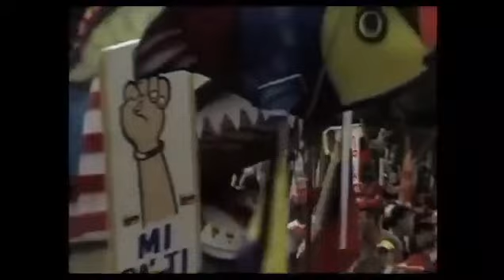@GobDeVenezuela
Hoy se cumplen veinte años de esta inmensa concentración del Pueblo... Que recuerdos... Y Chávez declaró el carácter Antiimperialista de la Revolución Bolivariana... Que historia tan Gloriosa... Sigamos construyendo Nuestra Historia... Que Viva Chávez...

Via: @nicolasmaduro